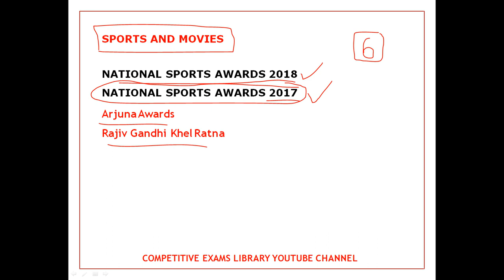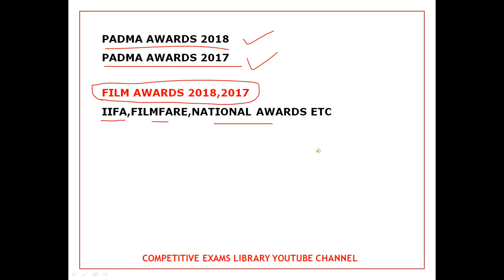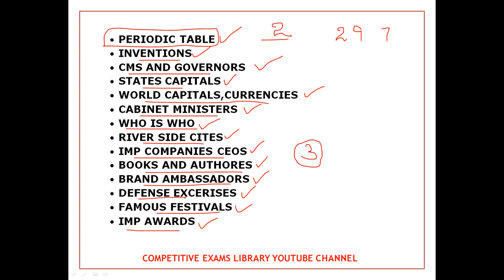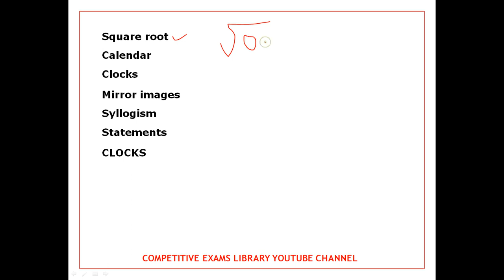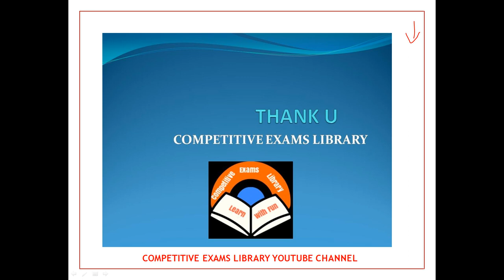Rrb Group D Exam Preparation Imp Topics list In Telugu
RRB GROUP D EXAM REVIEWS FROM SEP 17 TO Till Now PLAYLIST

50 STATIC GK TOPICS LIST WITH PDFS AND TRICKS